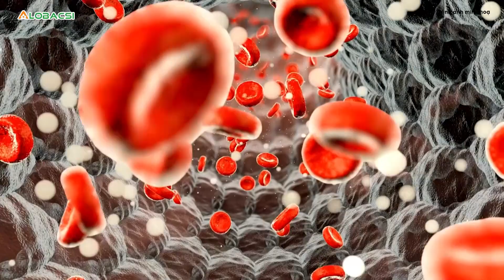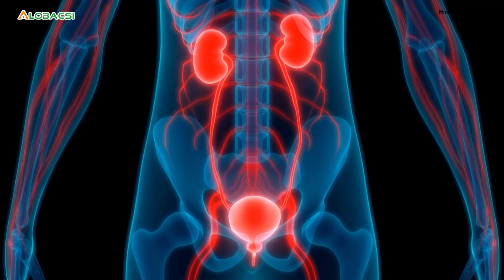5 triệu chứng khi ngủ cảnh báo lượng máu cao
Mặc dù tỷ lệ mắc bệnh tiểu đường rất cao, căn bệnh này vẫn chưa được quan tâm đầy đủ. Để xác định xem lượng đường trong máu có bình thường hay không, chỉ cần đến bệnh viện để làm xét nghiệm lúc đói. Tuy nhiên nhiều người chờ cho đến khi xuất hiện triệu chứng rõ ràng mới đi khám bác sĩ.

Các triệu chứng của tăng đường huyết có thể phát triển theo thời gian, bao gồm đi tiểu nhiều, khát nước, mờ mắt, nhức đầu, mệt mỏi. Đặc biệt, bác sĩ cảnh báo lượng đường trong máu cao có thể biểu hiện rõ rệt trong giấc ngủ.

MỌI GÓP Ý XIN GỬI VỀ:
Hợp tác nội dung:  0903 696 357